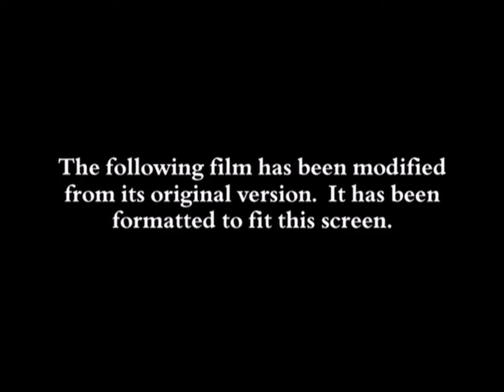move (1970) intro elliott gould stuart rosenberg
I don't own this at all i just love it so much I wanted to share it